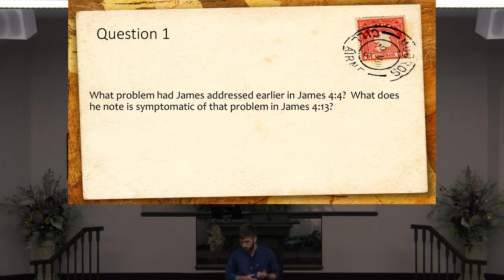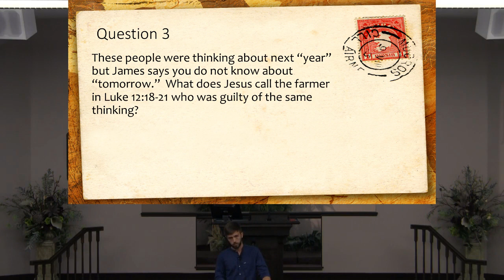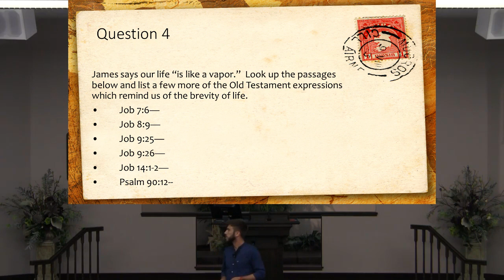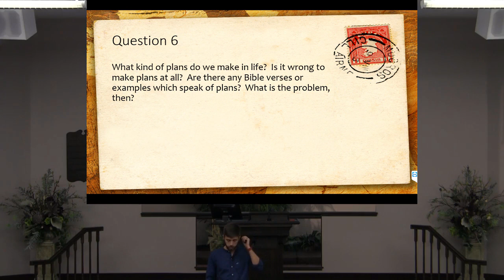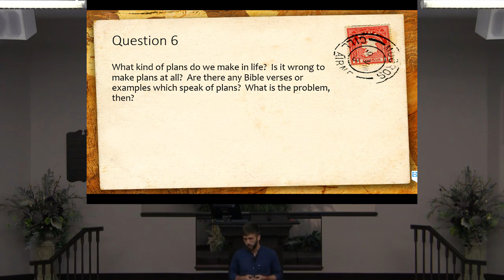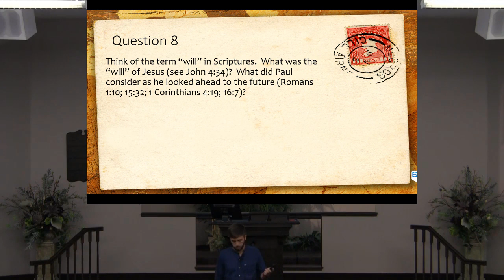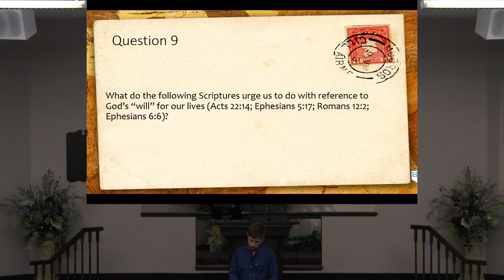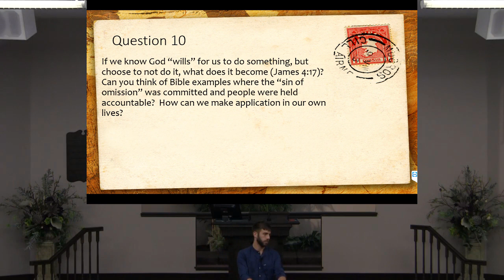180530 The Letter to the 12 Tribes....Lesson 8 - God In Your Plans -Flh